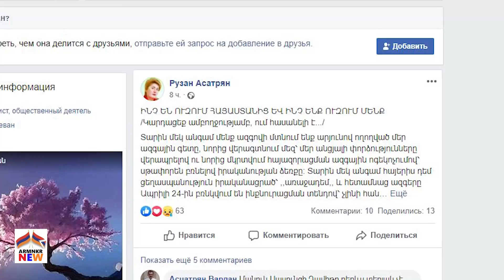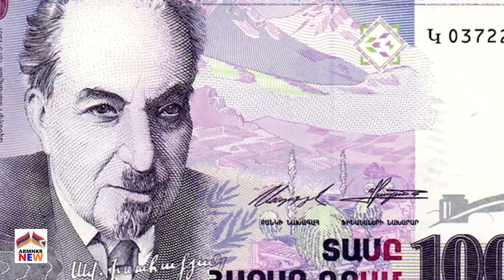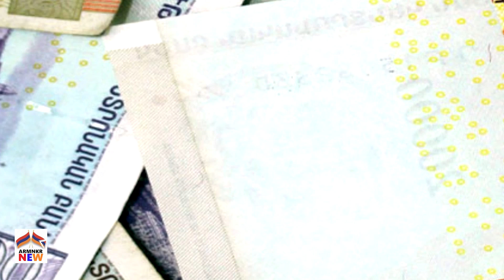Նիկոլը սա պետք է լսի․ Թալանածը վերադարցրածը, իրենց փողորի 1 տոկոսն են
АрмНКР
Armnkr